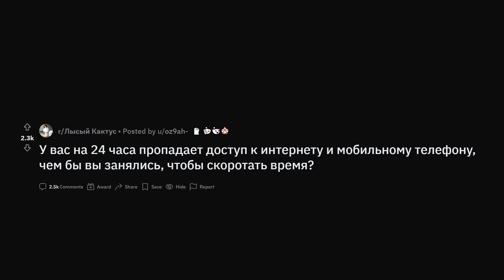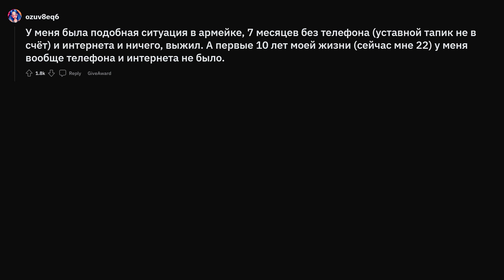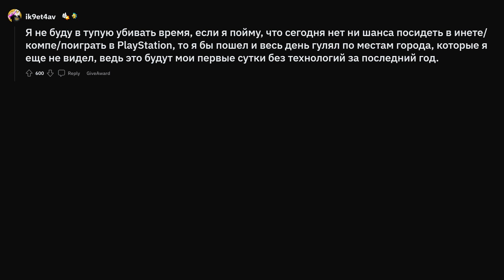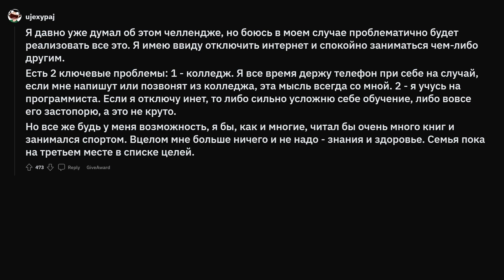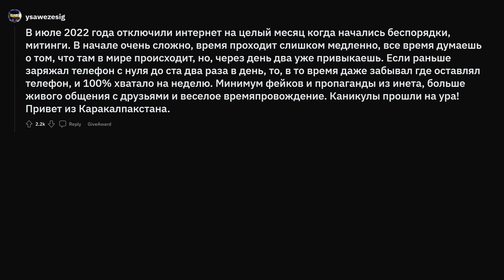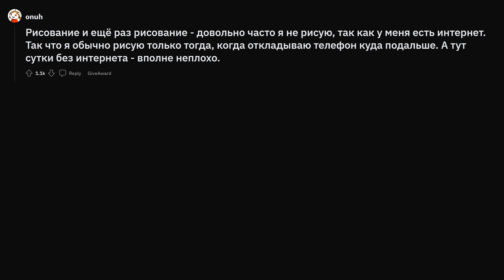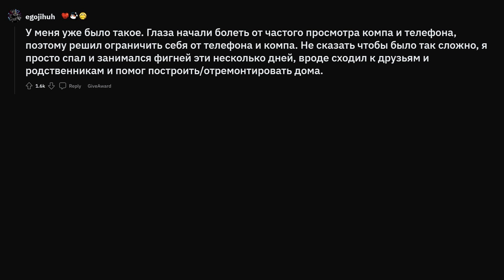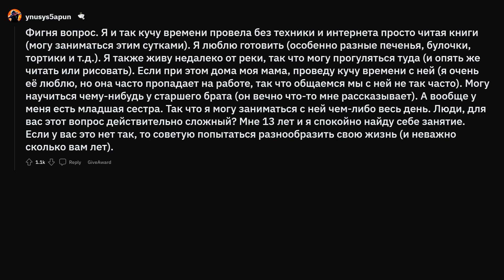Ты лишен интернета и телефона, твои действия?